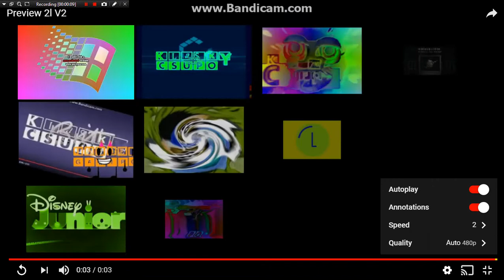Preview 2l V2 Speed Fast and Slow